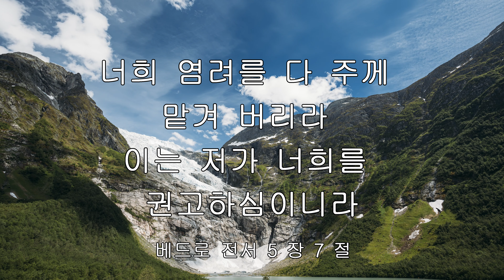iway 오늘의 말씀 베드로 전서 5 장 7 절